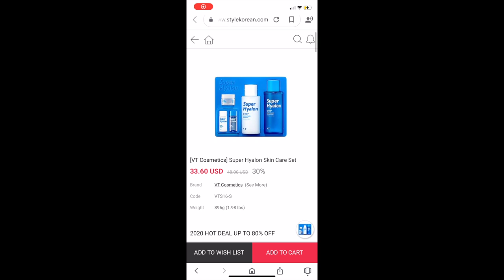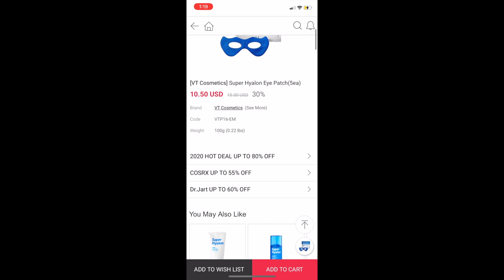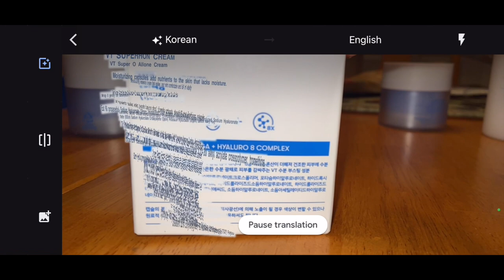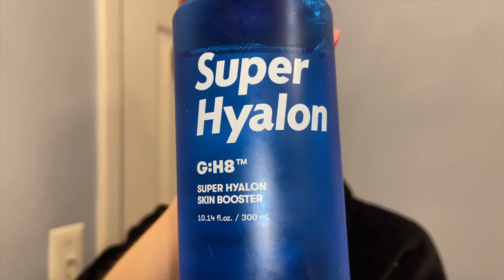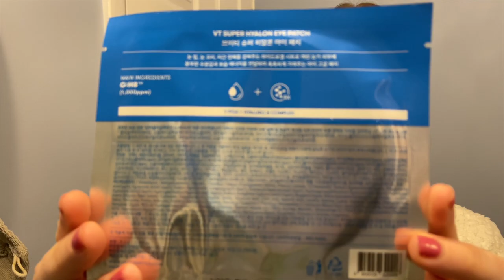VT Cosmetics Super Hyalon Skin Care Set Review! 💧💙 this Korean skin care saved my skin!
mmmm moisturized skin